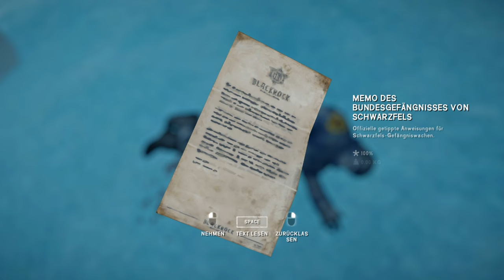The Long Dark 50 ❄️ Episode 3: Ein Paar entflohene Häftlinge sind wohl auch ins Tal gelangt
The Long Dark ist ein nachdenklicher Mix aus Erkunden und Survival, bei dem Einzelspieler eigenständig denken und nach einem geomagnetischen Sturm eine ausgedehnte, gefrorene Wildnis erforschen müssen. Es gibt keine Zombies – nur dich, die Kälte und alle Bedrohungen da draußen.

Titel: The Long Dark
Genre: Servival, Open-World-Servival-Craft, Open-World, Erkundung
Entwickler: Hinterland Studio Inc.
Publisher: Hinterland Studio Inc.